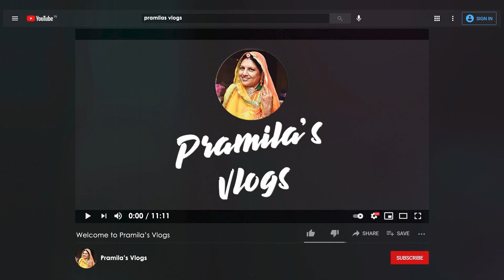2022 Tak Chalega Itna Keri Ka Achar Daal Diya Maine Ghar Ke Liye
2022 Tak Chalega Itna Keri Ka Achar Daal Diya Maine Ghar Ke Liye